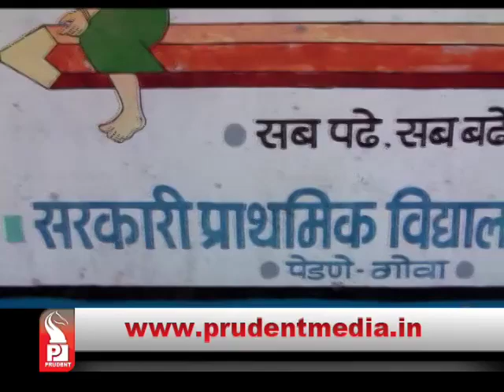Prudent Media Konkani Prime 10 feb 15 Part 2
Goa Govt yet to notify Investment policy even after 7 months, but forms Investment Promotion Board, can the board function without policy?